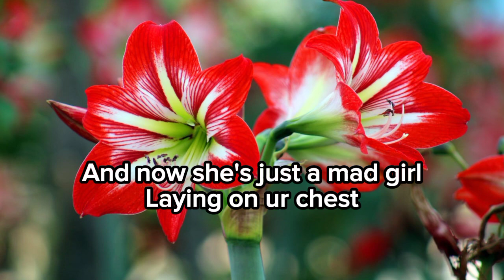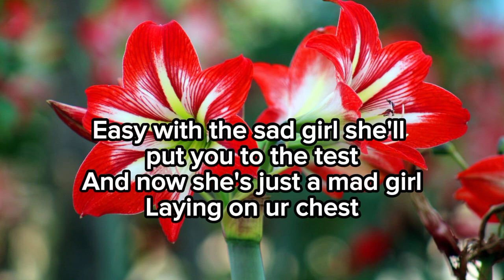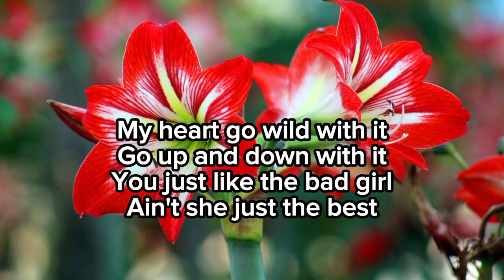Bad Girl (Lyrics Video) LAADS